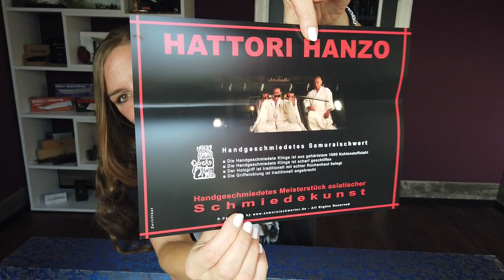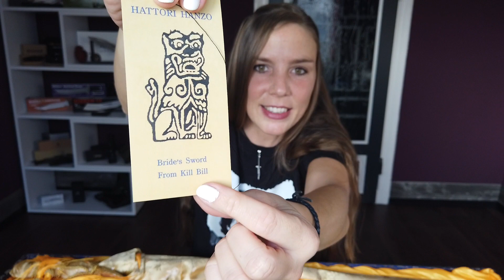WIEDER EIN MEGA ÜBERRASCHUNGSPAKET !!